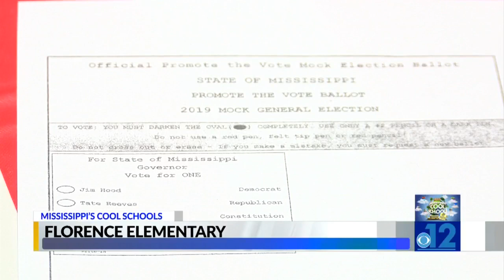Cool Schools: Florence Elementary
Florence Elementary holds mock election for Mississippi gubernatorial race.